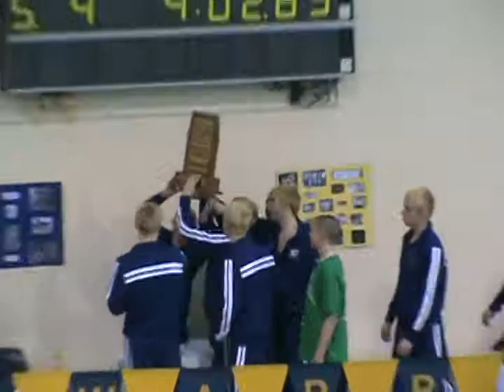20100206_Conference_M2U02113_ConferenceChamps.MPG